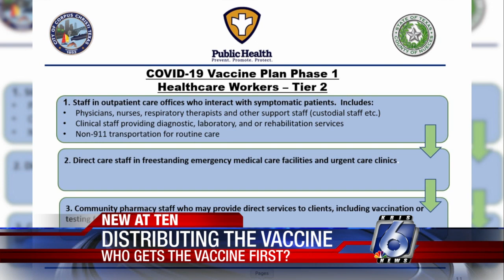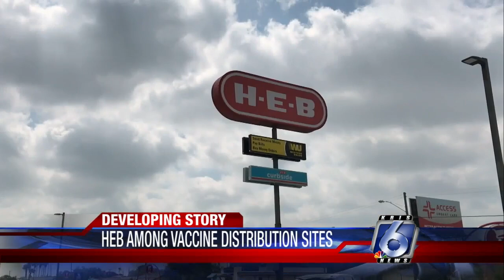Full A block 10 p.m. 1203